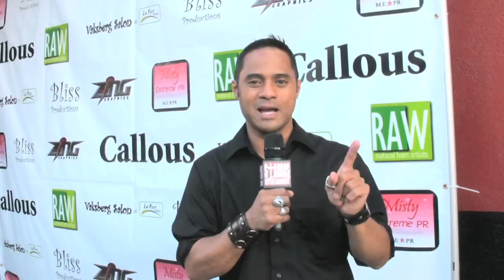KATE LINDER w/ TYRONE TANN - CALLOUS Movie Release Event